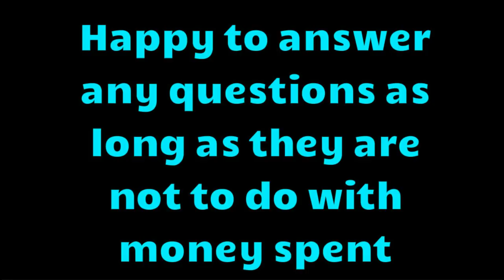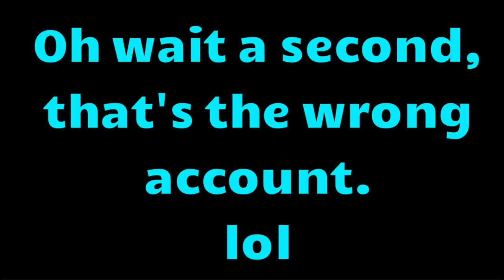Wartune :- ShadowOfDark 39.5 Million BR (Knight) Account Tour/Overview (7th March 2017)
This video shows everything I have done so far on this account, I quite like doing these as I feel this can potentially help others improve their own accounts

Also I am open to feedback and suggestions if you think there are any ways I can improve the account

Hope this helps you out in some way, or you find it interesting

Dark Cloak By Density and Time
Generations Away By Unicorn Heads
Echoes By Yung Logos
Lights Out By Jimmy Fontanez/Doug Maxwell
Puffer By Rondo Brothers
On Transience By Coyote Hearing
Haus Guest By Gunnar Olsen
Dub Trippin By MK2